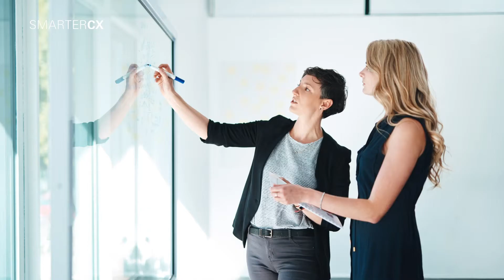Find Your Passion, and Just Say Yes: An Interview with Alyssa Johnson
Alyssa Johnson, VP Enterprise Applications for Keste, sets strategy and solves complex business problems to support great customer experience. She offers advice and inspiration to those pursuing a career in technology.